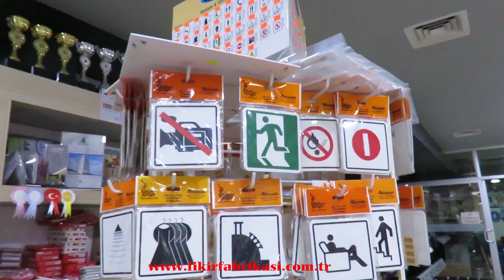Hayırlı İftar Sofrası’nda 15 Bin Kişi Ağırlandı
6. Hayırlı İftar Sofrası’nda 15 Bin Kişi Birlikte İftar Yaptı
Kadir Gecesi’nin Maneviyatı Ve Ramazan’ın Ruhu Hayırlı İftar Sofrası’nda Hissedildi
Beylikdüzü Belediyesi bu yıl 6.’sını düzenlediği Hayırlı İftar Sofrası ile Kadir Gecesi’nde 15 bin kişiyi ağırladı. Kadir Gecesi’nin maneviyatının ve Ramazan’ın ruhunun yoğun bir şekilde hissedildiği iftar programında, ezanın okunması ile binlerce kişi dualar ederek hep birlikte iftar yaptı. İBB Seçilmiş Başkanı Ekrem İmamoğlu ve Beylikdüzü Belediye Başkanı Mehmet Murat Çalık vatandaşların Kadir Gecesi’ni kutlayarak tutulan oruçların kabul olmasını diledi.
Beylikdüzü Belediyesi Ramazan ayı etkinliklerini Hayırlı İftar Sofrası ile taçlandırdı. Belediye’nin bu yıl 6.sını düzenlediği Hayırlı İftar Sofrası ile Kadir Gecesi’nde 15 bin kişi ağırlandı. Kadir Gecesi’nin maneviyatının ve Ramazan’ın ruhunun yoğun bir şekilde hissedildiği iftar programı, Neyler ve Defler Tasavvuf Müziği Dinletisi ile başladı. Ardından okunan Kur’an Tilaveti ve dualar ile de gecenin anlamı ve maneviyatı vurgulandı.  Beylik Pazar Alanı’nda gerçekleşen programa katılan; İBB Seçilmiş Başkanı Ekrem İmamoğlu, Beylikdüzü Belediye Başkanı Mehmet Murat Çalık, milletvekilleri ve protokol üyeleri, vatandaşların Kadir Gecesi’ni kutlayarak tutulan oruçların kabul olmasını diledi.
Çalık; “İstanbul’un En Büyük İftar Sofrasını Paylaşıyoruz.”

Konuşmasında Kadir Gecesi’nin bin geceden hayırlı bir gece olduğuna vurgu yapan Başkan Mehmet Murat Çalık; “Ramazan etkinliklerimizi taçlandıran bu Hayırlı İftarımızda; çocuğu, genci ve yaşlısıyla tüm Beylikdüzü halkı bir araya geldik, İstanbul’un en büyük iftar sofrasını paylaşıyoruz. Her yıl Kadir Gecesi’nde olduğu gibi, bu akşam da soframızda, Ramazan ayının ve bu mübarek gecenin maneviyatını hep beraber paylaşacağız. Hasbihal edeceğiz, hasret gidereceğiz… Bir ve birlikte olmanın tadına varacağız. Kadir Geceniz mübarek, Ramazan Bayramınız da şimdiden kutlu olsun.” ifadelerini kullandı.